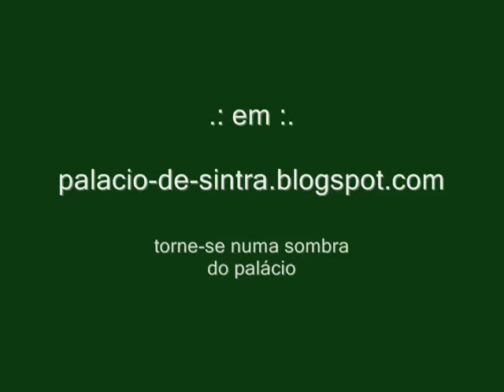Escadinhas do Visconde de Ouguela - Sintra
Percurso das Escadinhas do Visconde de Ouguela, em Sintra. Para mais informações sobre história, mitos, mistérios, e lendas de Sintra: